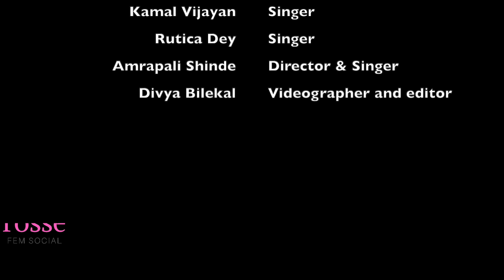Jingle Bell Rock cover ft. team rossé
It's all Christmasy here in rossé with all our reddilicious members singing jingle bell rock in the rossé style